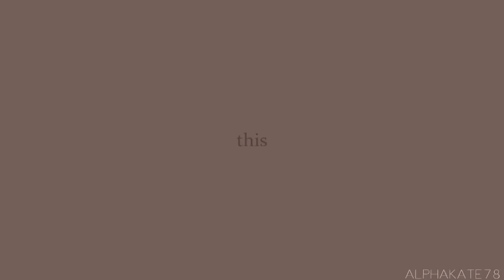Die Another Day..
I really like it c:

I hope you enjoy this (ha-ha) ^-^ Please, HD :3